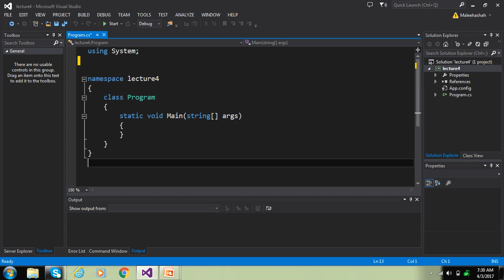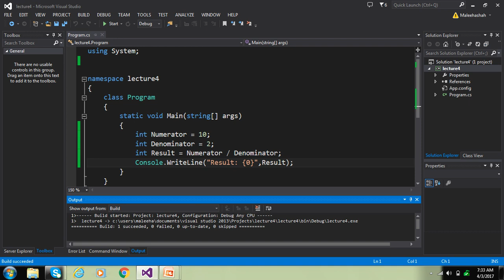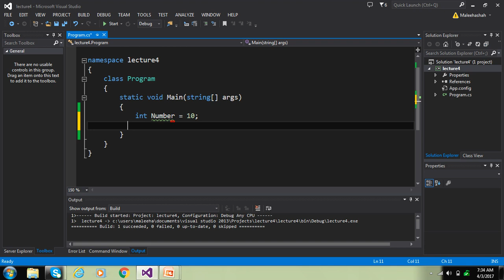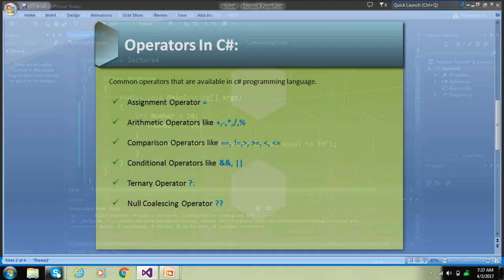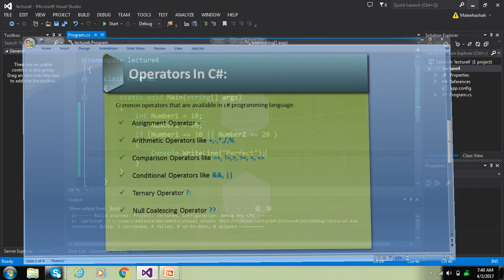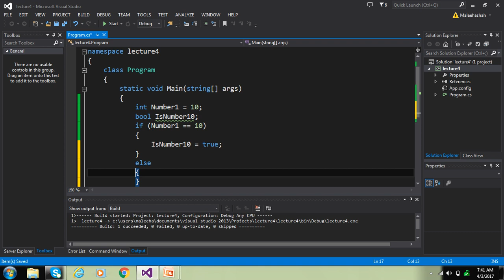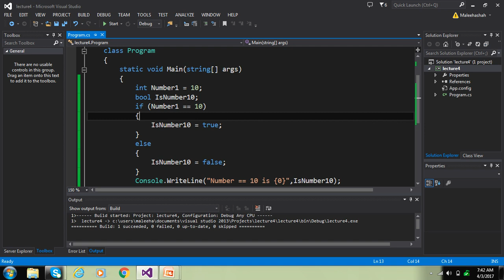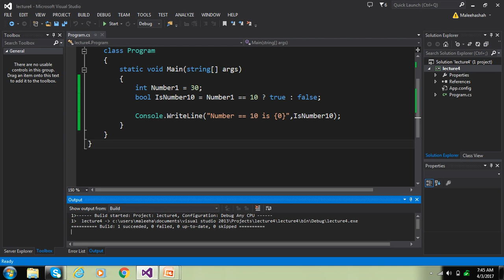Student Studies Corner- | C# - Lesson 4 | Common Operators In C# In Urdu Version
Common Operators In C# In Urdu Version

2. Must be uploading good quality content frequently to your YouTube Channel and really trying hard to make it